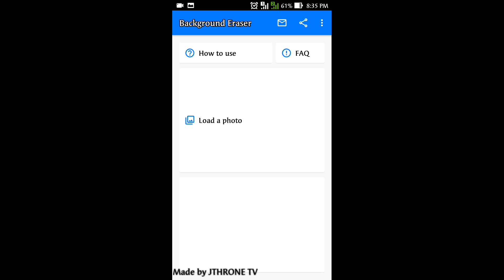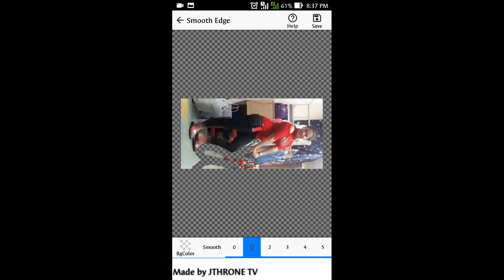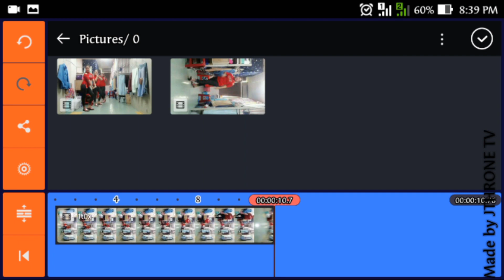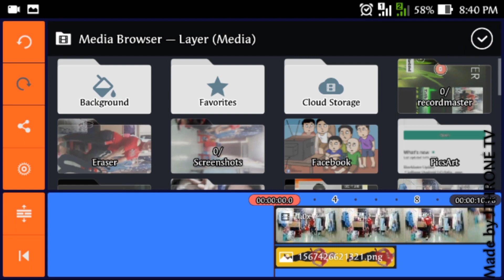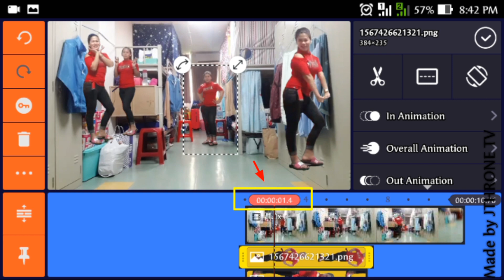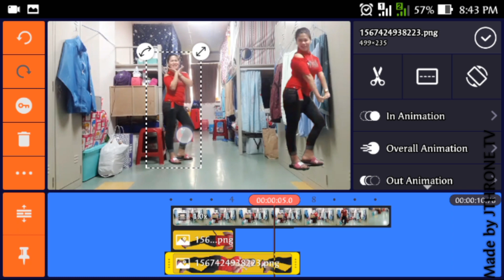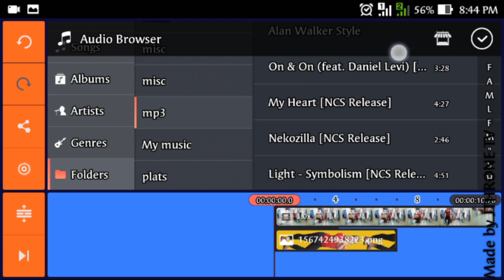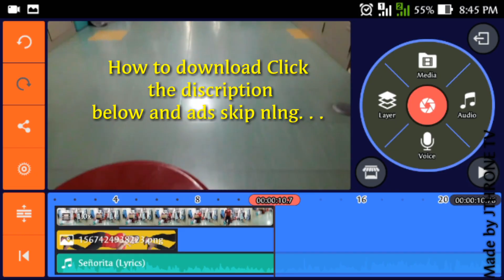How to edit cloning effect made by kinemaster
How to download search in playstore (KINEMASTER)